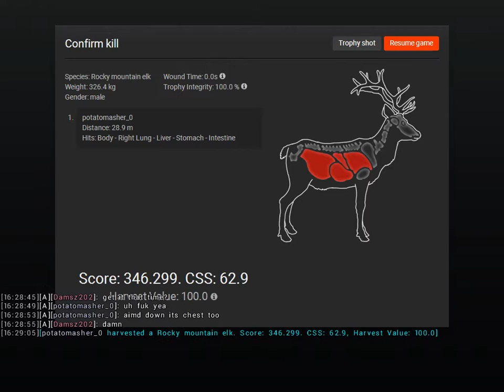theHunter killd elk :D.ksdjhf